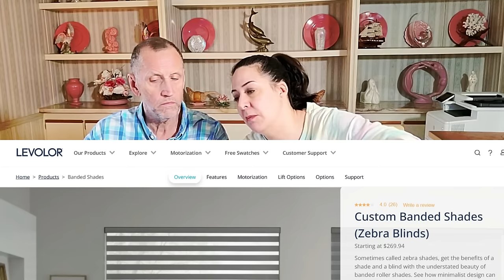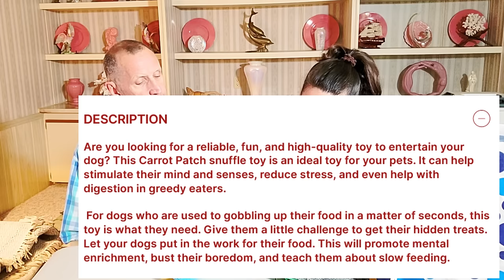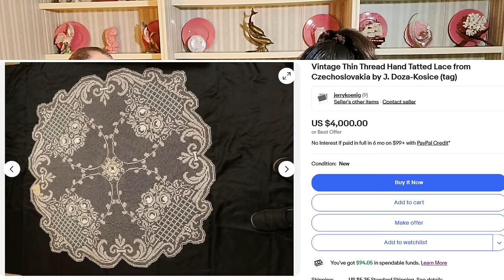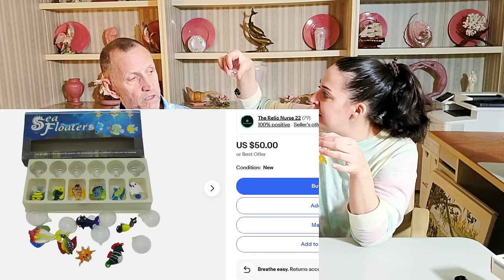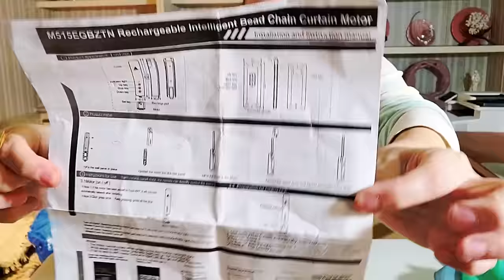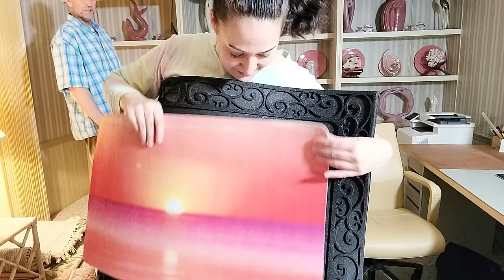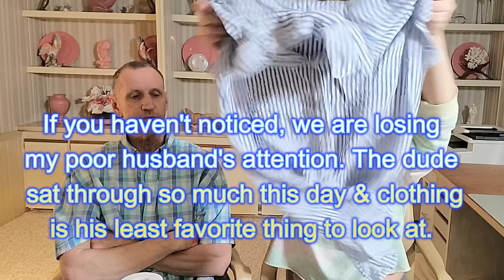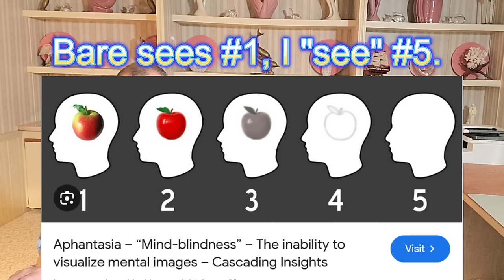HUGE Goodwill Bargain Bins Haul with Bare and Mellissa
💙 My Ebay Store